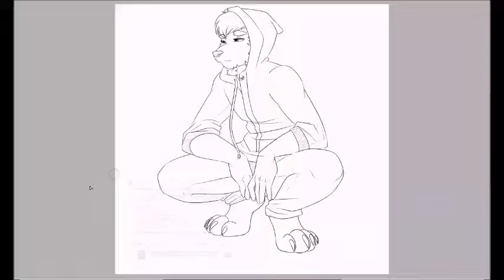Im in trouble